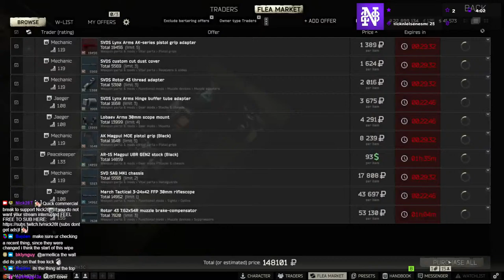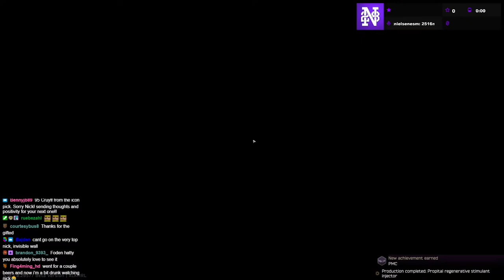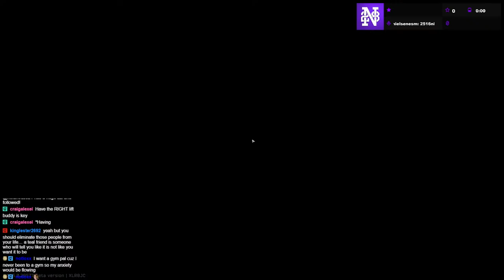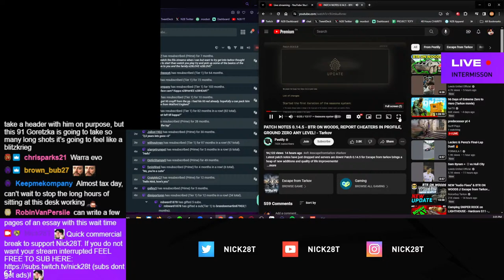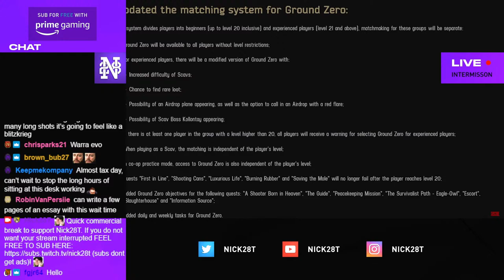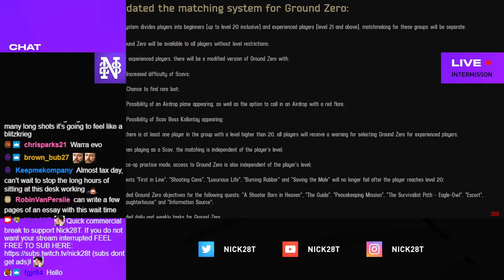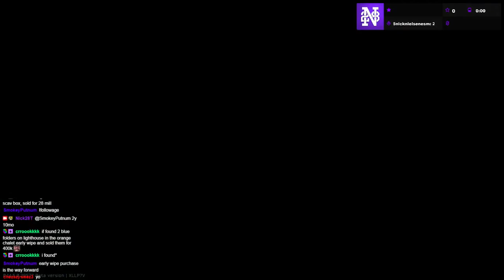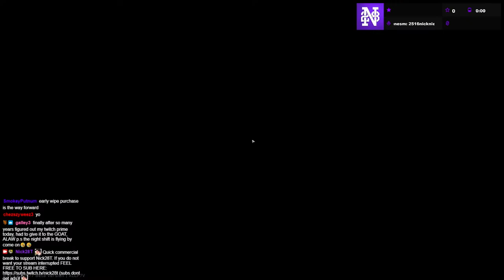LABS and KAPPA (Level 50 giga chad Nick28T) - Escape From Tarkov NEW PATCH 14.5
**COMMUNITY**

**CLOTHING LINE**

**SOCIALS**